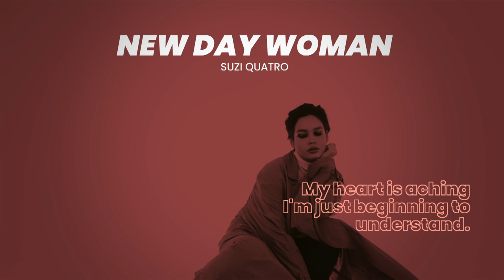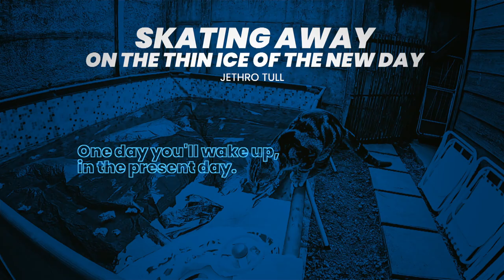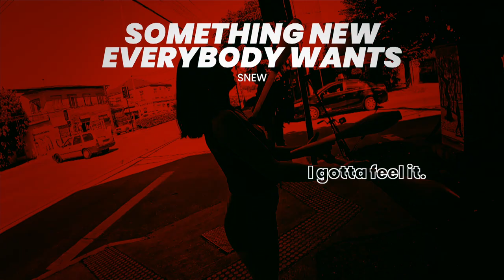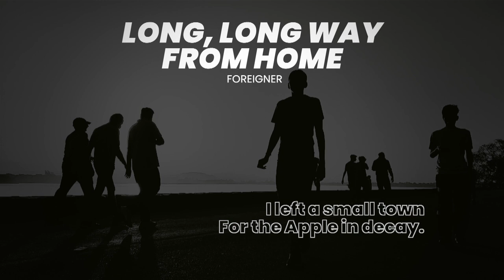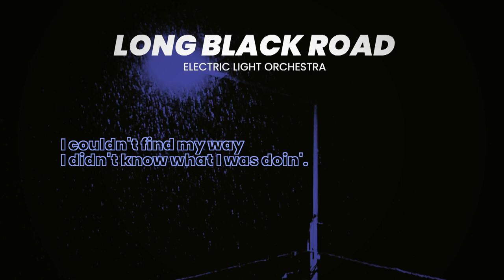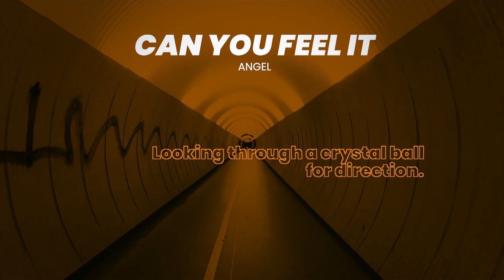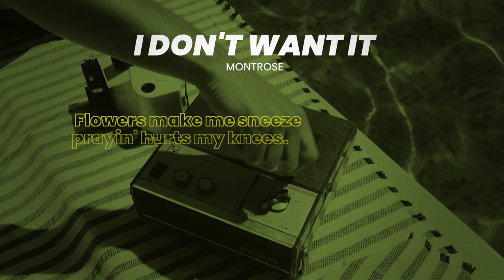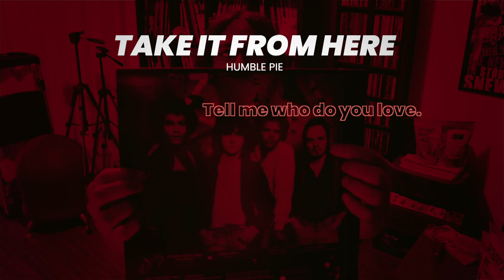Music Drops 23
Let's get into it now and start the 23rd drop.
Listen and learn from: Suzi Quatro The Donnas, Jethro Tull, REO Speedwagon, Snew, UFO, Foreigner, Robin Trower, Electric Light Orchestra, Angel, Legs Diamond, Montrose, Thin Lizzy, Humble Pie.

You can listen to most of this playlist (but) not all cuz they didn't have all these songs on spotify but here is that playlist